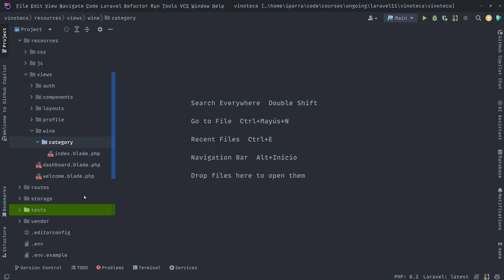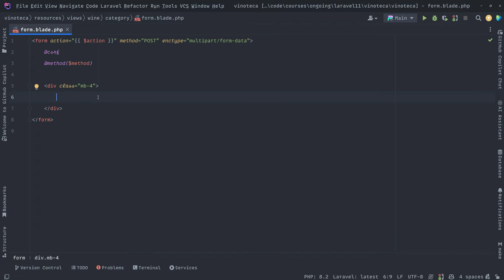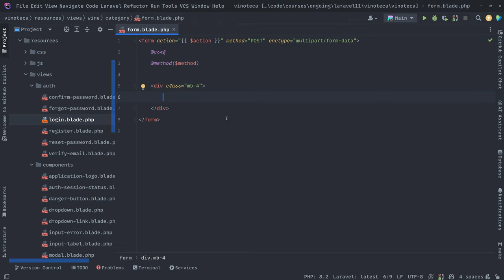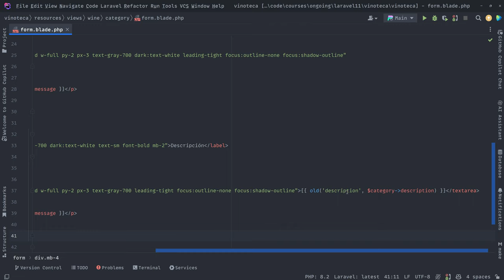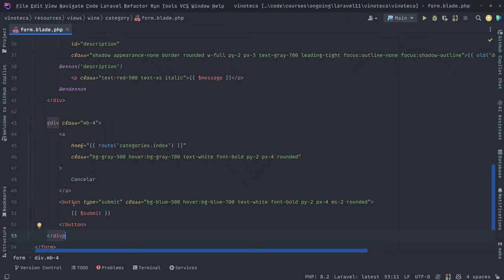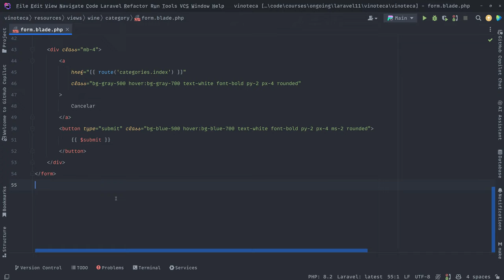24. Formulario para crear y editar categorías - Curso de Laravel 11